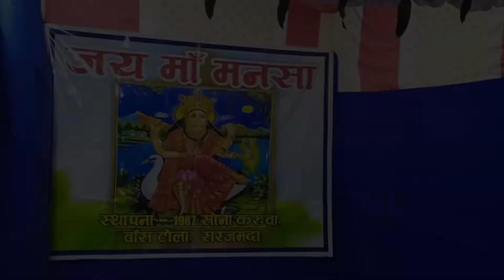Wonderful voice @uzair farooq official